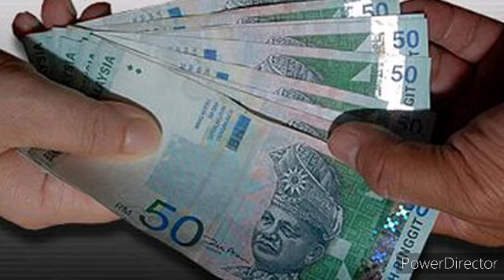SENARAI BANTUAN 2022